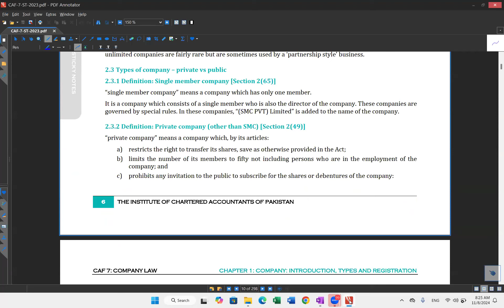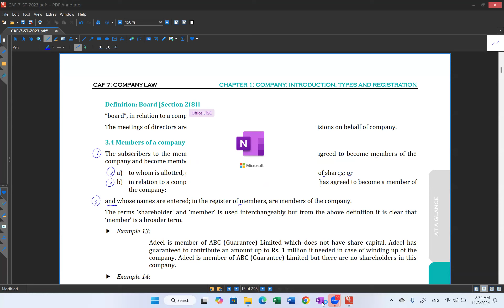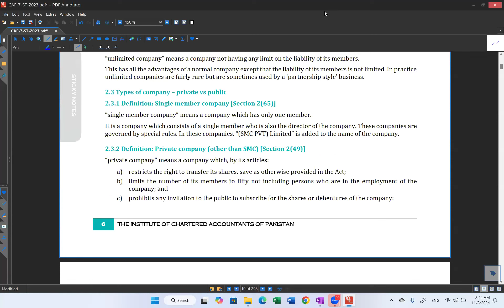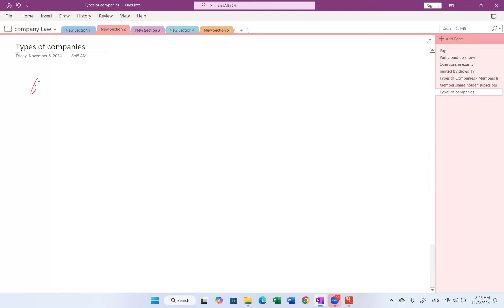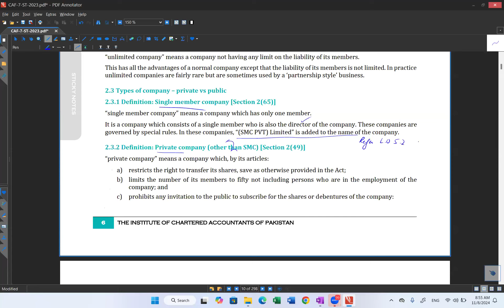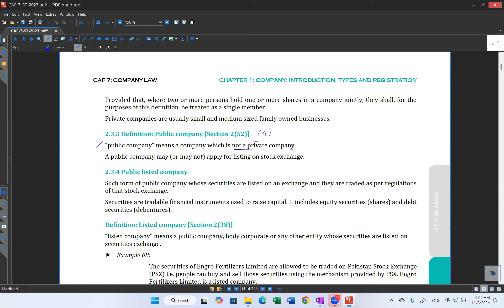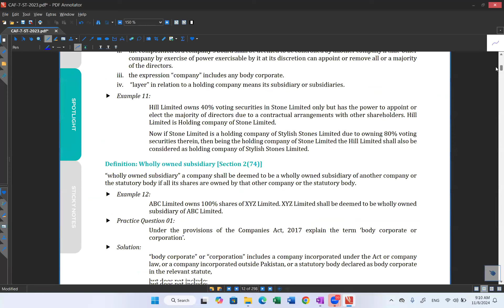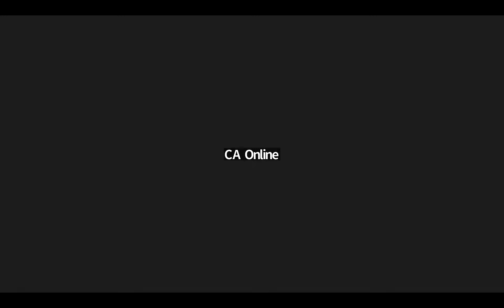C LAW By Miss Amana Sajjad ||S -25|| [DAY -6] Post Batch || 8 Nov || CAME